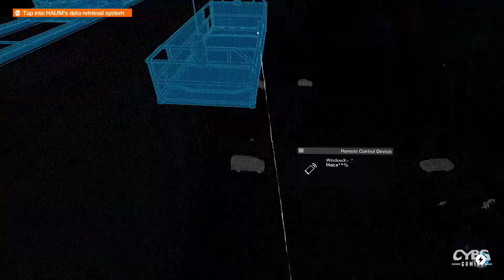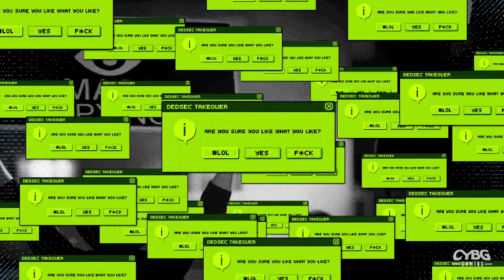Watch Dogs 2 Gameplay Walkthrough Part 9 || NO MORE HAUM 2.0 FOR YOU (PS4 Gameplay)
Watch Dogs 2 Gameplay Walkthrough include a Review and all Campaign Mission on PS4.
The Full Game Watch Dogs 2 Walkthrough Gameplay will include a Review, Story Missions, Cut Scenes, Characters, Marcus, Wrench, Sitara, Operations and the Full Story until the Ending of the Single Player Campaign.

Watch Dogs 2 is a sequel to the first Watch Dogs which was realised in 2014. The open world action|adventurethird-person shooter game is developed by Ubisoft Montreal and Published by Ubisoft. The game is set in the environments of San Francisco Bay area. After Chicago, San Fransisco becomes the next city to the ctOS (Central Operating System), which connects all civilians and government bodies to everything.

You play as a newly introduced protagonist named Marcus Holloway, who is a young, intelligent hacker from Oakland. He was wrongly framed for a crime he did not commit when he was still a child by the upgraded ctOS system, ctOS 2.0, which connects his personal information to the crime. Realising the system brings harm to the innocent citizens of San Francisco, he decides to work with the hacking group DedSec to take down the city's ctOS 2.0, and Blume, the creator of the ctOS system.